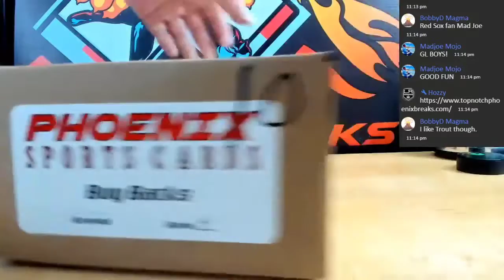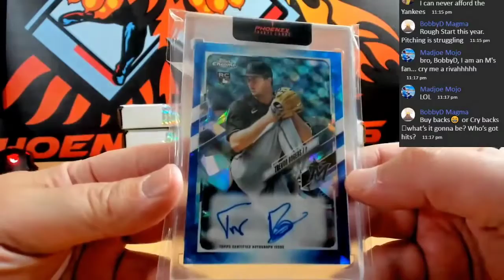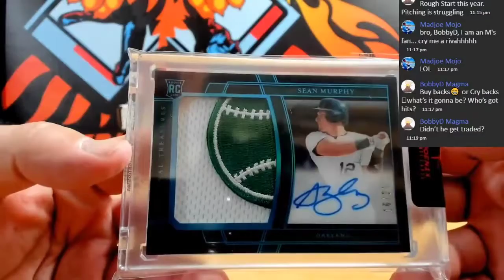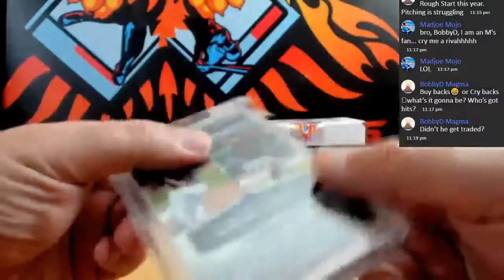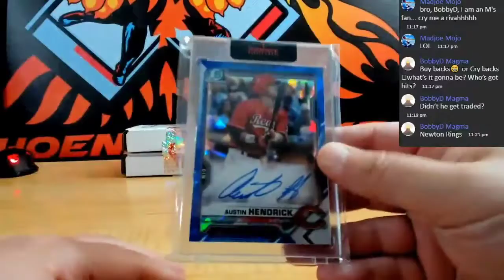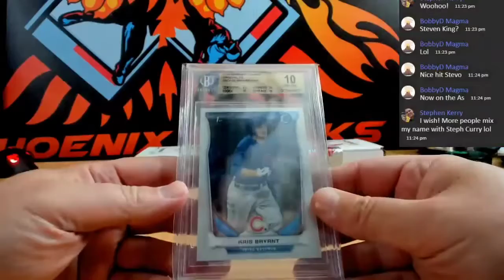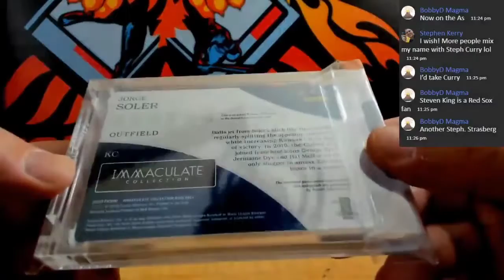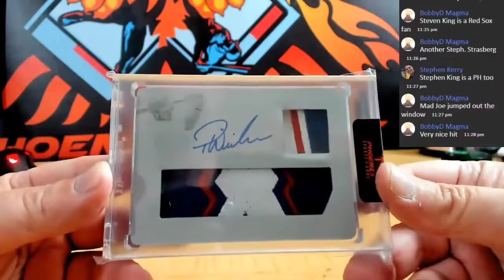NEW SERIES 2022 TOP NOTCH PHOENIX SPORTS BASEBALL BUYBACKS SERIES 4 6 BOX CASE PYT # 1